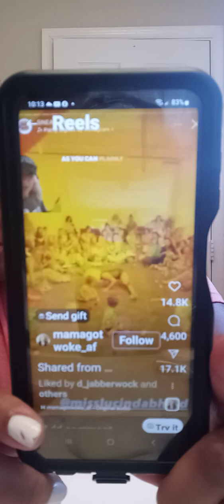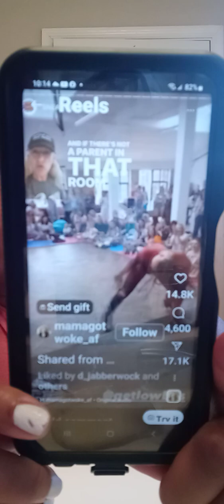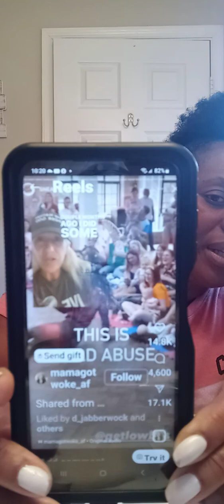Yall aint gonna believe this! Satanic moms enjoy transsexual explicit dancing with their toddlers!!